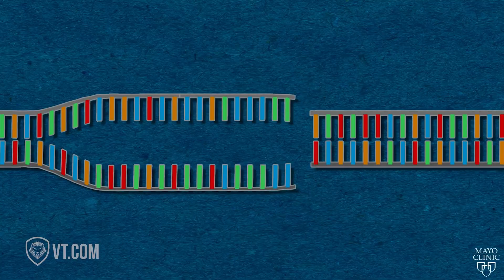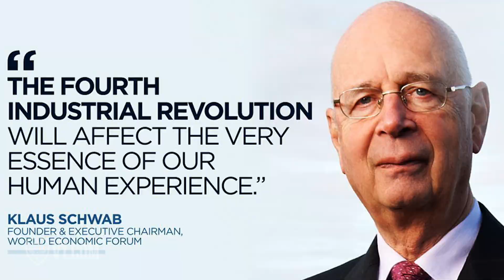CRISPR Gene-Editing: FDA Approved for Sickle-Cell Disease Treatment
The FDA has officially approved CRISPR gene editing to treat Sickle-Cell disease. CRISPR: The Gene Sequencing Tool That's Revolutionizing Medicine! Learn how CRISPR can modify genes with precision, treating diseases like sickle cell, cancer, AIDS, and more.